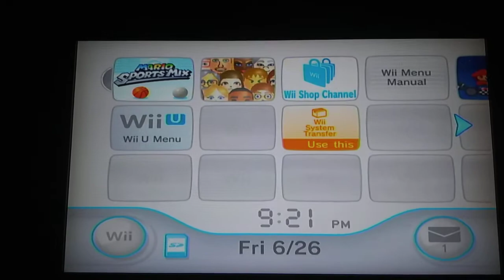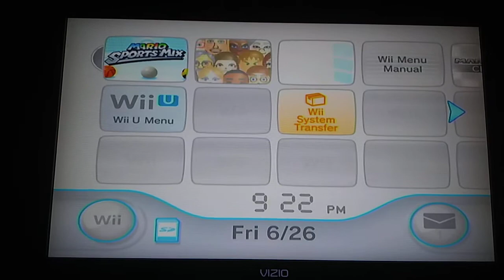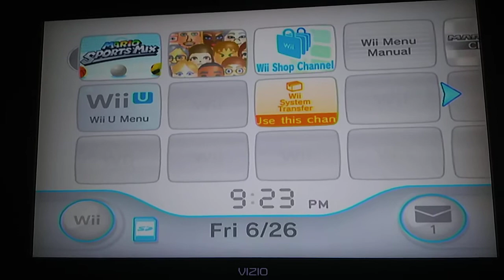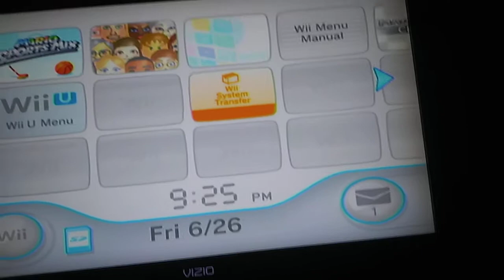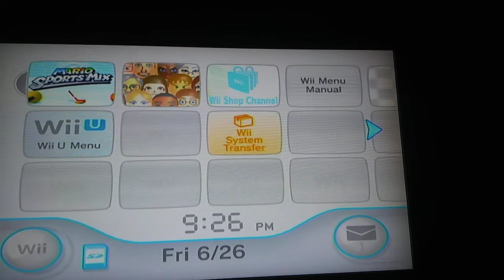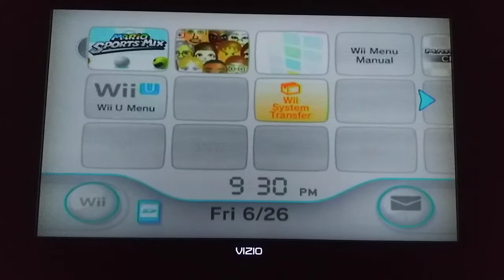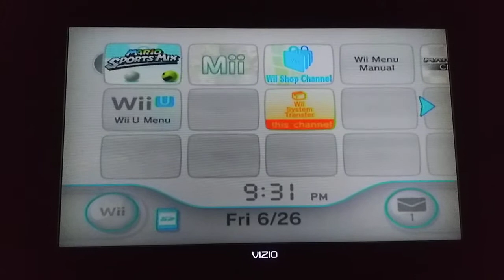Wii Menu Music when Mario Sports Mix is in my Wii U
This is a video of the Wii Menu Music when Mario Sports Mix is in my Wii U.